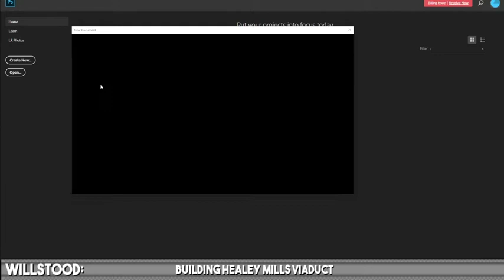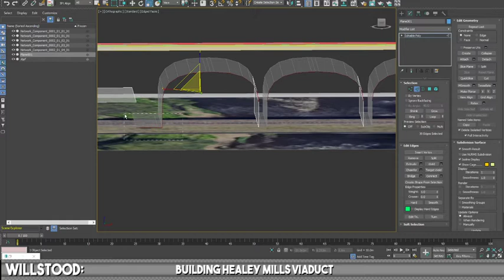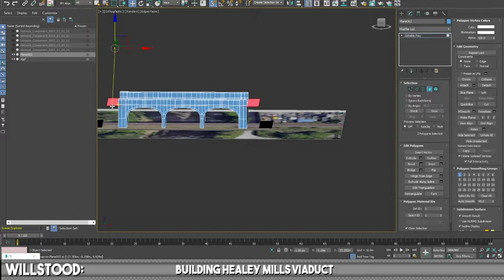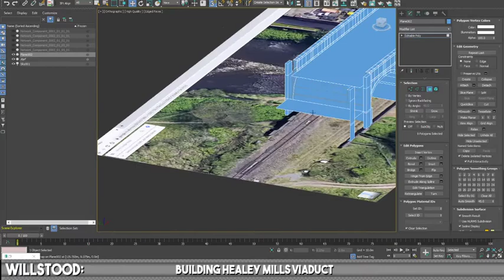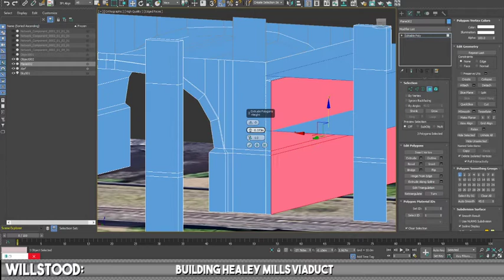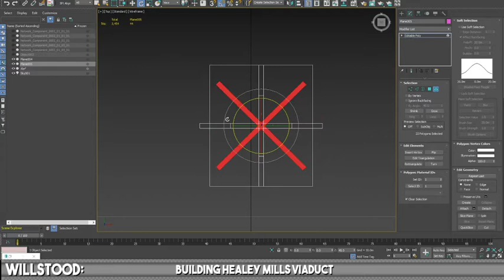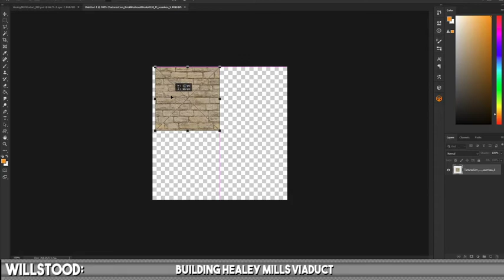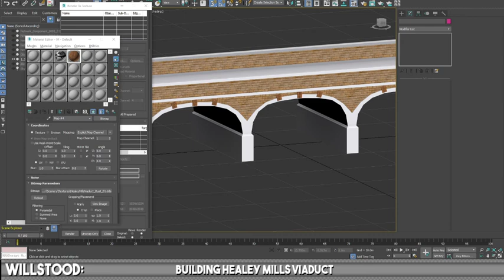Building Healey Mills Viaduct Full Stream 11/06/2020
Building Healey mills viaduct, for OTS Leeds to Manchester Route for Train Simulator 2020.
Twitch.tv/willstood.